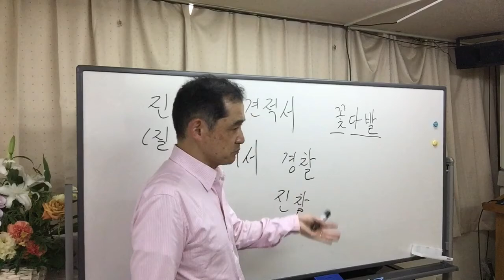【韓国庶民文化】「警察、診察」（４／１５）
경찰（警察）

진찰（診察）